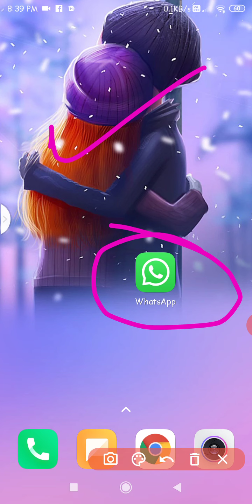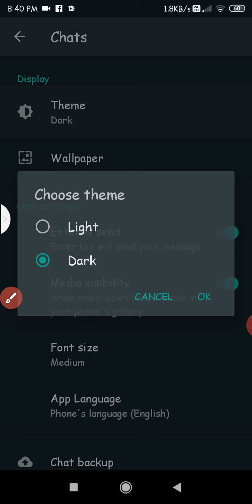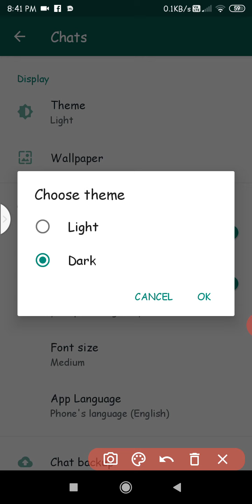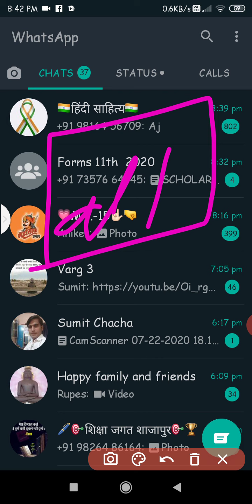Whatsapp me dark mode kaise kare ? how to enable dark mode on Whatsapp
Whatsapp me dark mode kaise kare ? Whatsapp dark mode official | whatsapp dark mode android